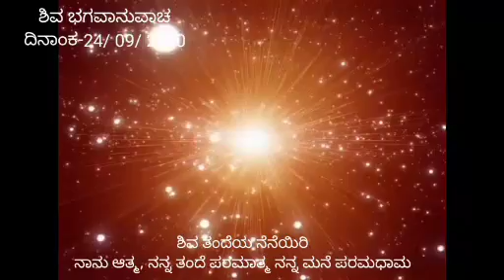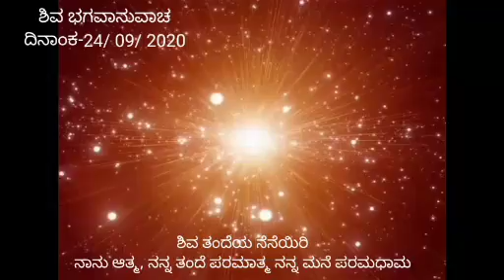24-9-2020 Kannada Murali Brother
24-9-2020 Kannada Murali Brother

Listen murali full listen in soul conscious Shiva Bhagwanvacha